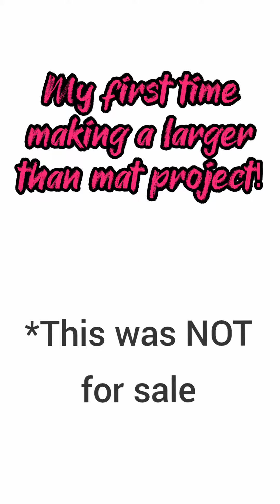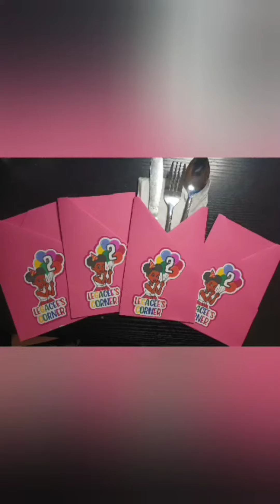DIY Cardstock Cutout Larger Than Mat Centerpiece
I tested out this larger than mat centerpiece idea and I like the way it turned out.

👍If you like this video please hit that like button it helps my channel grow and don't forget to hit that Subscribe button and Notification bell to be notified when I upload new videos!

For every friend that opens a shop on Etsy, we'll give you both 40 free listings!
Click the link below to open your own Etsy shop and we both will receive free listings!

Start saving today!
Cash Back apps that I use:
💵 Download FETCH REWARDS:
Come save money on Fetch with me! Sign up w/ code WPVR6 & get 100 pts